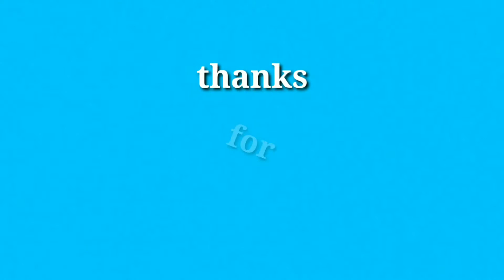Spiderman Naik Bom Bom Car, Mainan Anak Naik Odong Odong Mobil Mobilan Anak - Cotton Candy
Hello guys.., ketemu lagi di Orenji Channel dengan Spiderman Naik Bom Bom Car, Mainan Anak Naik Odong Odong Mobil Mobilan Anak - Cotton Candy. Spidermannya senang banget  bermain bom-bom car, permainan anak yang menyenangkan di Indoor Playground arena bermain anak, lalu naik kuda odong odong, Spiderman lucu yah.. hihi.. dan ternyata Spiderman juga suka yang manis2 loh, apa itu ?? Woow... Permen kapas arum manis, hm..hmm.. enak sekali dan sangat gembira bermain di tempat bermain anak sambil makan gulali harum manis.

Terima kasih sudah berkunjung, tolong dukung channel aku ini ya teman2.

naik bombom car, Main bombom car, permainan bom bom car, Bermain bom-bom car, Naik bombom car,
Mainan anak-anak,
odong-odong mobil-mobilan anak-anak

mainan anak Indoor Playground, makan permen kapas Arum manis, makan permen kapas besar, makan cotton candy gulali harum manis yg besar,

Bermain dengan kuda mainan, naik kuda mainan, main kuda mainan,
Naik odong odong kuda,
Naik odong2 kuda,
Naik kuda odong-odong.